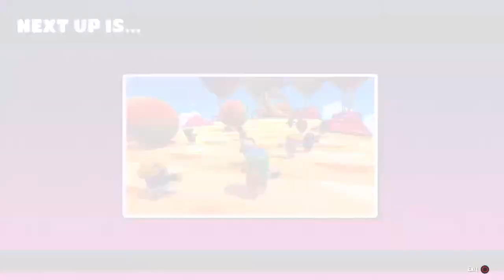Fall guys tell dub